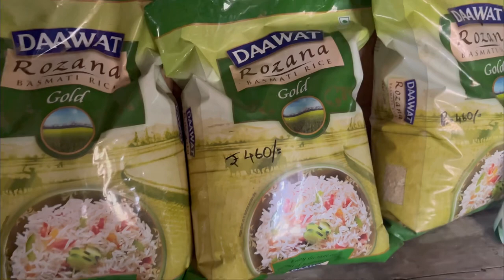Tour of our village bridge // village vlog//Rajivnagar//Mizoram//Life of Priti